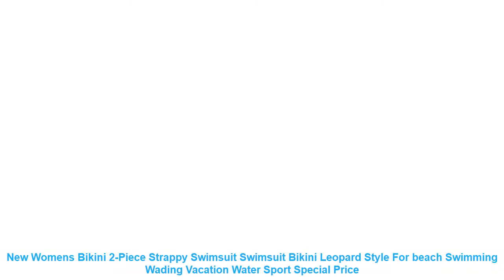New Womens Bikini 2-Piece Strappy Swimsuit Swimsuit Bikini Leopard Sty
Cheap New Womens Bikini 2-Piece Strappy Swimsuit Swimsuit Bikini Leopard Style For beach Swimming Wading Vacation Water Sport with Free Worldwide Shipping!  Check Discount Offer

Yoga Hair Ribbon Hollow Out Sweat Bands Breathable Sweat-absorption Anti-slip Comfortable Sport Hairbands For Men And Women
USD 1.39/piece
Yoga Hair Ribbon Elastic Rope Candy Color Running Anti-slip Rubber Sports Headband Football Non-Slip Hair Accessories Unisex
USD 0.86/piece
1 Bottle 10ml High Quality Low Viscosity Lubricant Bearing Lubricating Oil For Roller Skate Drift Board Skateboard Portable
USD 0.84/piece
50ml High-Quality White Anti Slip Cream Gymnastics Fitness Climbing Pole Dance Sports Anti-skid Paste Liquid Anti-Slipper New
USD 3.59/piece
Wall Mounted Sports Ball Holder Rack Display Iron Basketball Holder Silver Fashion Durable Basketball Holder Easy To Install
USD 4.82/piece
New 30ml Moisture proof Anti-Fog Spray For Swim Goggles Scuba Dive Lens Cleaner For Sports Glasses Paintball Sports Goggles
USD 0.91/piece
6 Pcs White Billiards Pool Snooker Table Mesh Cotton Net Bags Pockets Club Kit Professional Snooker Billiard Accessories
USD 1.96/piece
Safe And Reliable Waterproof Sticker For Xiaomi M365 Electric Scooter Sticker Scooter Accessories Reflective Styling Stickers
USD 4.60/piece
2PCS Brake Pads Durable Wear Resistance Brake Pad For Xiaomi Electric Scooter Metal Disc Brake Lining Replacement Part Accessory
USD 3.79/piece
New Convenient And Fast Safety Electric Scooter Charger For Hover Board 42V 2A Charging Adapter For Xiaomi M365 Portable
USD 18.30/piece
Strong And Durable Electric Scooter Circuit Board With Screen Cover Instrument Dashboard For Xiaomi M365 And M365 Pro Scooter
USD 36.53/piece
Childrens Electric Skateboard Handle Armrest Foldable Adjustable Scooter Handle For XiaoMi M365 Electric Skateboard And Scooter
USD 10.82/piece
New High Quality Sturdy And Durable Buckle Cap For Xiaomi M365 Electric Scooter Rear Fender Hook Silicone Sleeve Buckle Cap
USD 1.68/piece
Scooter Battery Bottom Black Waterproof Bottom Panel For Xiaomi M365 Scooter Battery Compartment Bottom Plate Waterproof Ring
USD 11.22/piece
New Stainless Steel Adjustable Handle Grip For XIAOMI M365 Childrens Handrail Electric Scooter Childrens Handrails Pole
USD 13.87/piece
Brake Lever Handlebar For Xiaomi M365 Electric Scooter Parts Brake Assembly Kit Safe Easy And Convenient Practical Brake Lever
USD 11.20/piece
New Black And White Fender Electric Scooter Rear Fender With Hook For Xiaomi M365 Black White Rear Fender support wholesale
USD 12.16/piece
06MM 0.8MM 1.2MM Shock Pad for M365 Scooter Rubber Shock